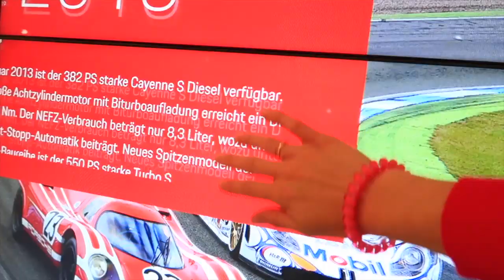ПОЧЕМУ Макс плачет / Хочу на КЛАДБИЩЕ / Музей ПОРШЕ